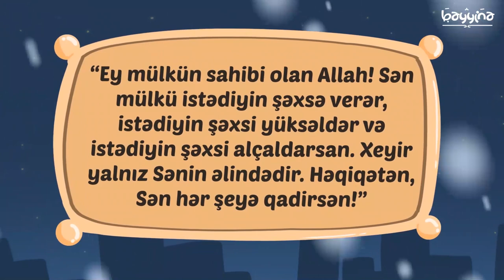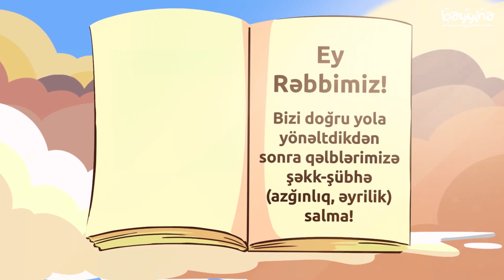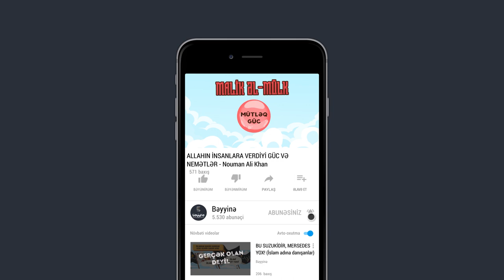Allahın İnsanlara Verdiyi Güc və Nemətlər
1.  Videonu bəyəndinizsə LİKE düyməsinə tıklayın ki, video daha çox insana çatdırılsın.
2.  Ən yeni videolardan xəbərdar olmaq üçün kanalımıza ABUNƏ olun və "zınqırov" işarəsinə tıklayaraq bildirişləri aktiv edin..